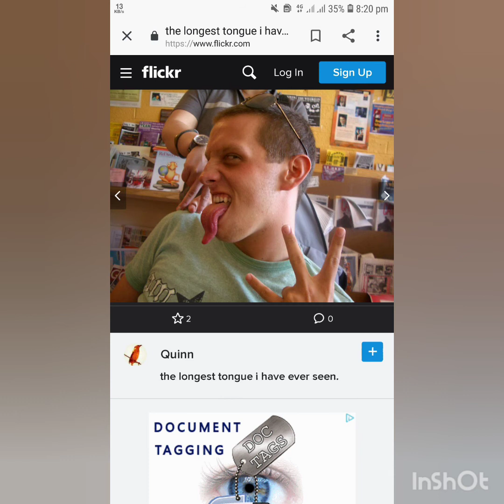men#.Dunia m sab sa bari zuban wala mard ||Dehati munda